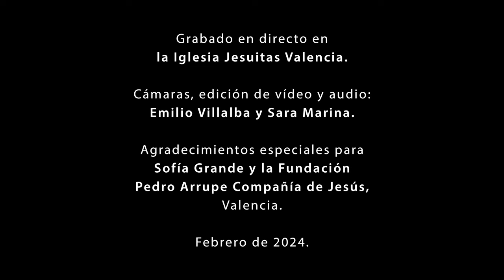Sana en hiyaz * Anónimo andalusí. Emilio Villalba & Sara Marina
Anónimo andalusí.
Emilio Villalba: Laúd
Sara Marina: Bendir